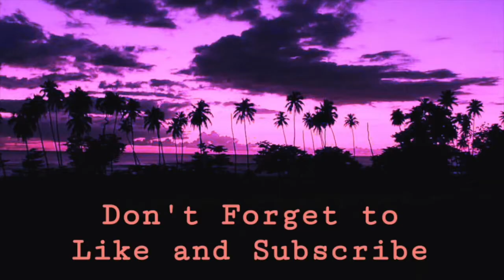SHOPPING HAUL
Shopping Haul Part 2

Just a few things I bought over the last two weekends